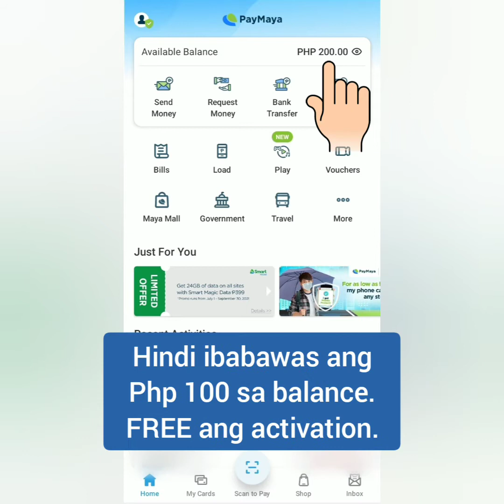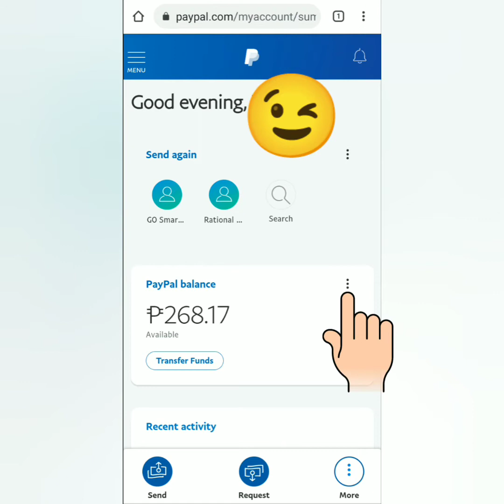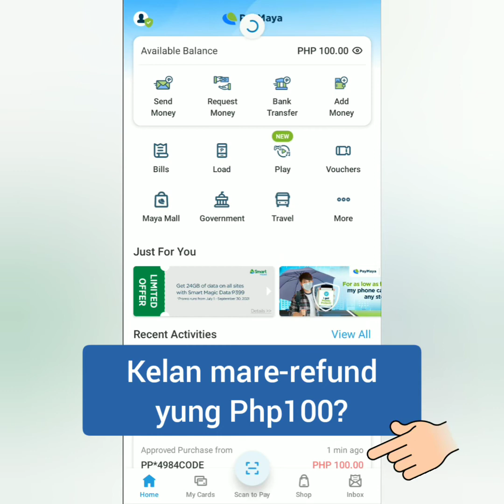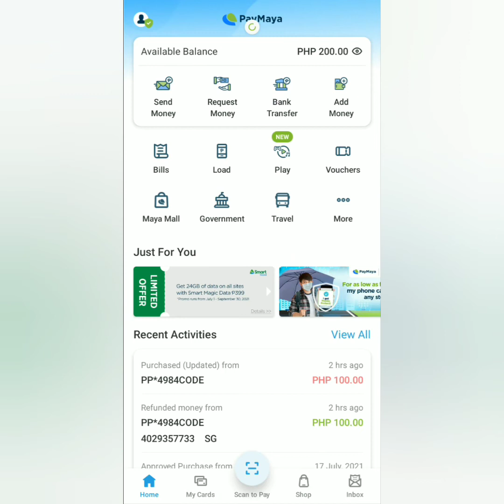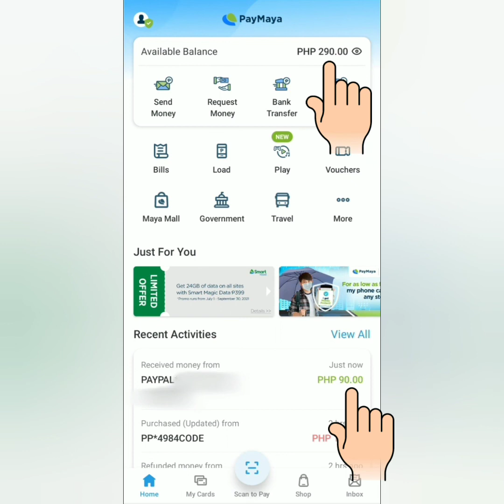How to Activate PayMaya Virtual Card | Link PayMaya to PayPal | PayPal to PayMaya Fund Transfer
Pwede nyong gamitin ang PayMaya Virtual Card para makapagpaverify sa PayPal.

Kailangan may Php100 balance ang PayMaya nyo para makapag-activate ng card.

0:23 PayMaya Virtual Card Activation
0:51 Link PayMaya to Paypal
2:53 Kelan ire-refund ni PayPal yung Php100?
3:10 PayPal to PayMaya Money Transfer

Kung gusto mong magkaroon ng PayMaya account, idownload app at maaari mong gamitin ang invite code na ito:
👉 5J8DL7QOL31Y
👉 5J8DL7QOL31Y

👉Earn Free Crypto Cash channel or its content creator will NEVER contact you directly to ask for donations, deposits, personal details, or security details like password, pin code, or one-time password. Do not give any of those details to anyone! BEWARE OF POSERS AND SCAMMERS!